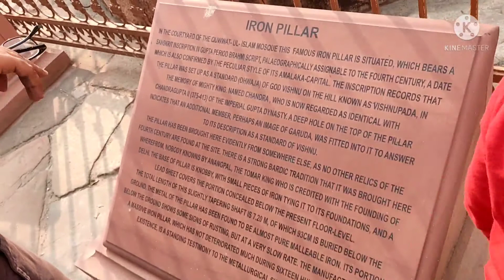Qutubminar Vlog 2. Qutubminar in Delhi.